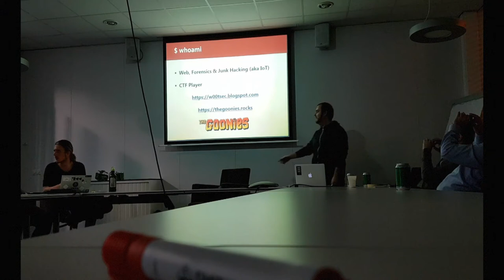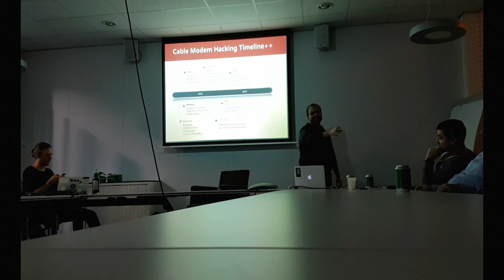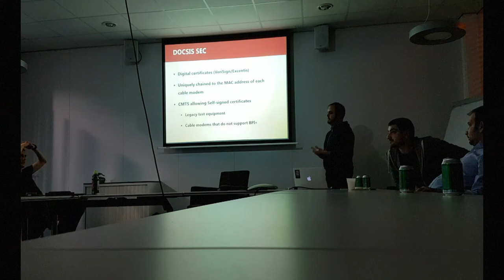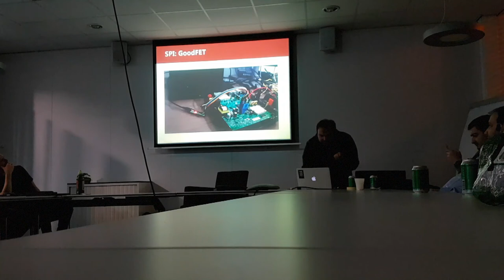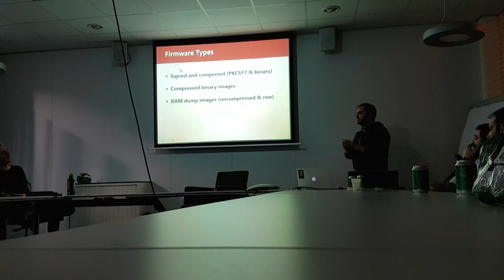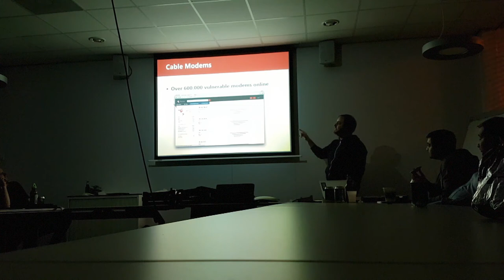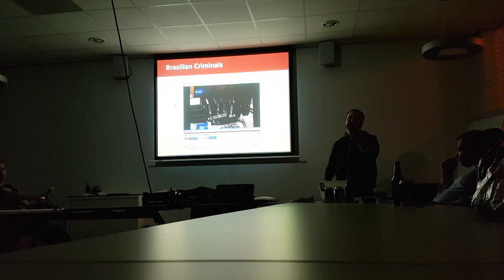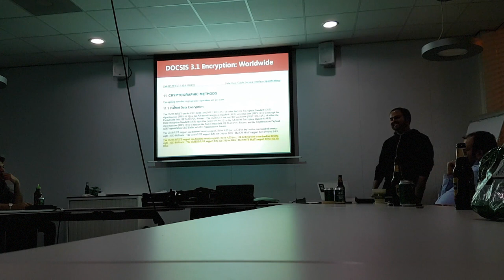Hacking Cable Modems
Presentation about hacking cable modems